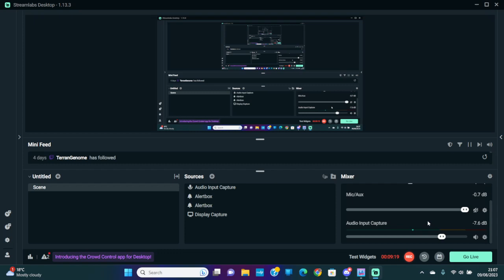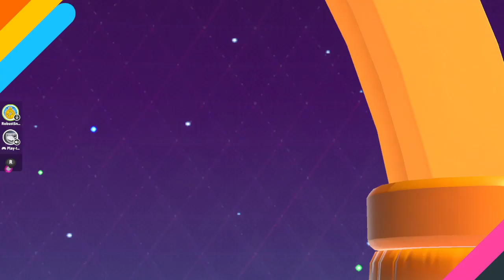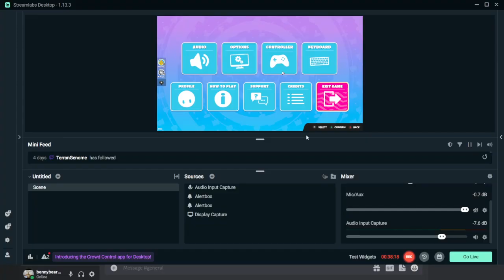fall guys with soph 2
go and check out sophs channel (play.that.station)